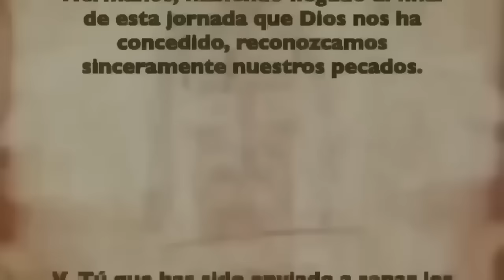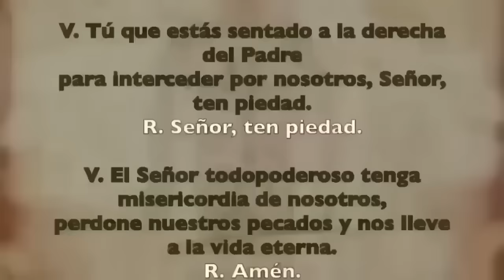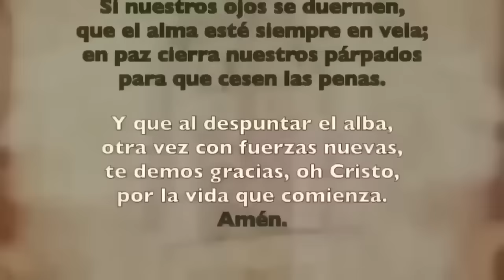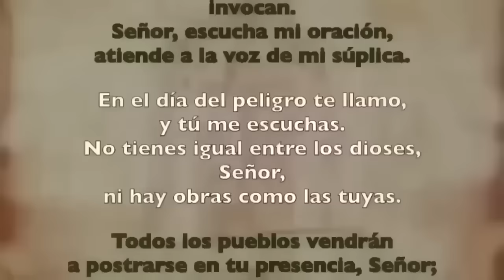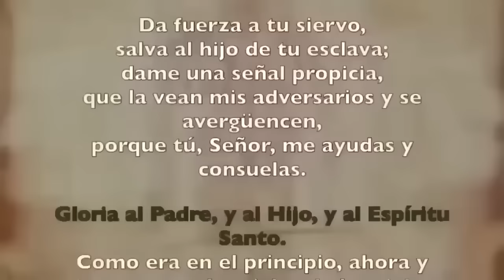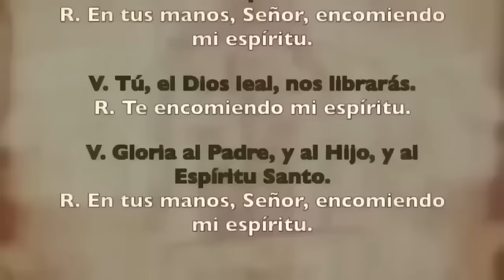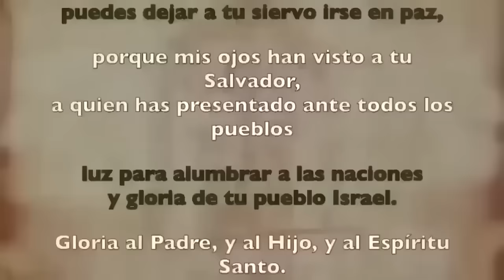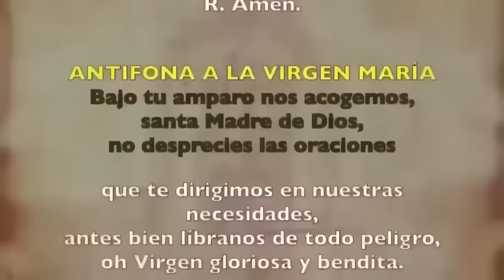Oración de la noche (Completas), LUNES 06 DE MAYO, VI SEMANA DE TIEMPO DE PASCUA